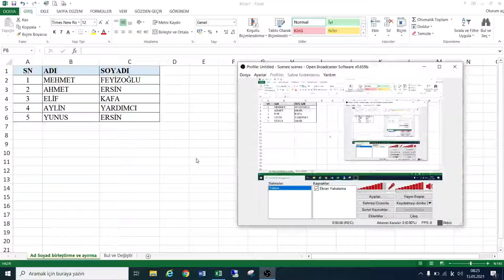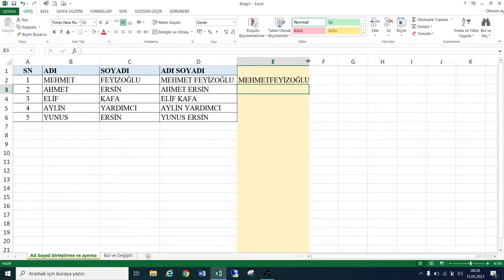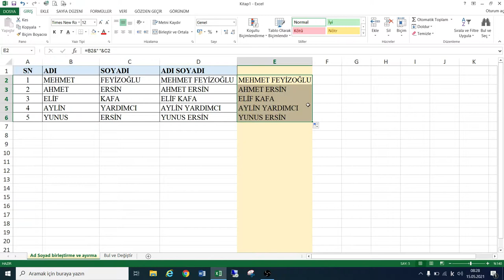AD SOYAD BİRLEŞTİRME (EXCEL'DE) -- İŞİNİZİ KOLAYLAŞTIRIN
İnsan yeni bir şey öğrenince heyecanlanır ve mutlu olur…
Biz de her gün yeni şeyler öğreniyoruz, öğrendiğimiz bu güzel şeyleri siz değerli arkadaşlarımızla paylaşmaya çalışıyoruz…
Çocuklarımla birlikte bazen ev ödevleri, bazen köyde diktiğimiz bir ağacı, bazen sokakta gördüğümüz hayvanları, kısacası bir insanın hayatında karşılaşabileceği araştırıp öğrendiği deneyimlediği  her şeyden bukle bukle sunmaya çalışıyoruz…